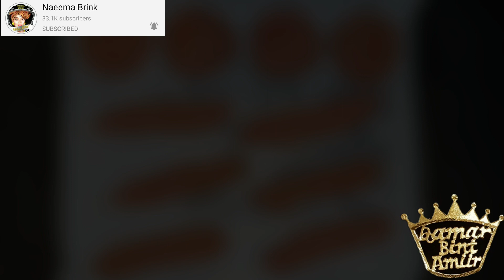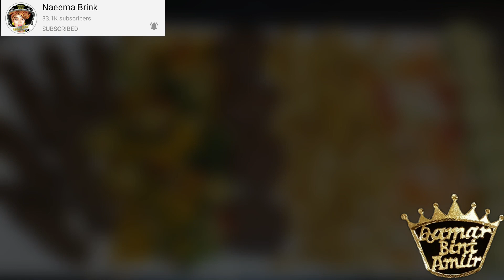Afur Wanagsan Alaab Kala Kacsan Oo Aad U Fudud Aadna U Macaan 😋👌💯